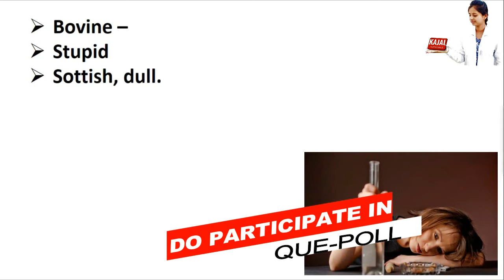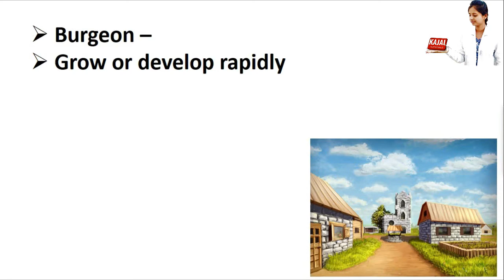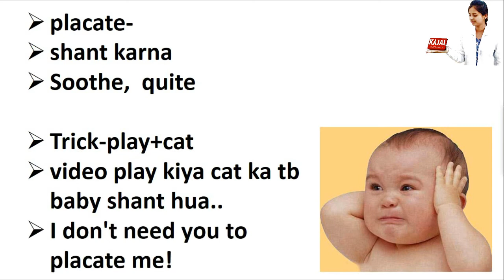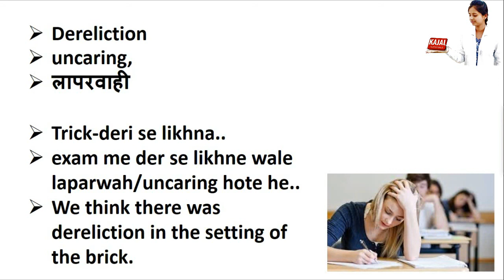Vocabulary Words English learn with meaning in Hindi | Vocab Tricks in Hindi | Part-20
Here is our 20th part of vocab-tricks series..

2 times Nobel Prize winners | GK Tricks in Hindi | दो बार नोबल पुरस्कार वाले व्यक्ति (Part-3) HD